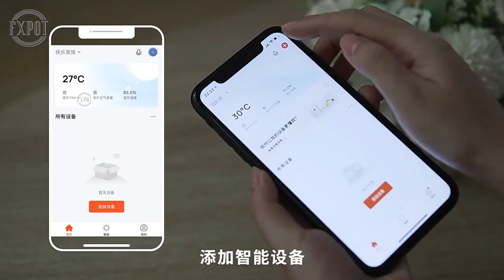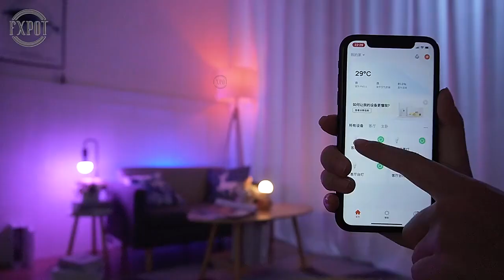1pc Smart LED Bulb 15W Blue tooth Control Smart Light Bulb E27 RGB LED Lamp Dimmable Home Decor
1pc Smart LED Bulb 15W Blue tooth Control Smart Light Bulb E27 RGB LED Lamp Dimmable Home Decor